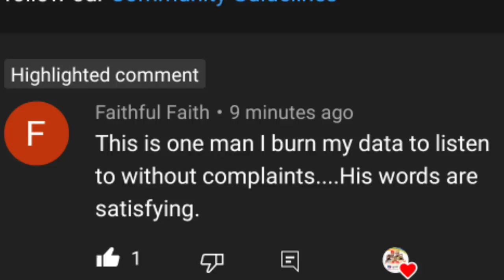H.E Peter Obi At The Church Of Nigeria St Matthias Gudu to Address All Nigerians Anglican Bishops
When H.E Peter Obi At The Church Of Nigeria St Matthias Gudu to Address All Nigerians Anglican Bishops
Skitmaker Sabinus Involved In De@dly Car Acc!dent As Return From Wife Introduction Dave Umahi Fully Support Peter Obi, As His wish For Igbo President
Phyno, Peter Obi, Flavour, Pat Utomi & Other At After party Lecture In Swahili Village Washington DC
High Exchange rate Chase Cubana Chief Priest Out Of London As Lament Of High Expensive Life
While Others Spray Naira Obi Cubana Rain Dollars On Mercy Chinwo As Storm Reception In Ph
Catholic Bishop Reject 25 Million From Gov Ayade of Cross River, Ask Him To used It & Pay Salaries